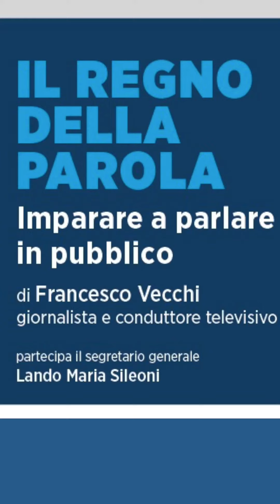IL REGNO DELLA PAROLA, CORSO FABI DI PUBLIC SPEAKING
Imparare a parlare in pubblico: con Francesco Vecchi, conduttore tv canale 5. La formazione per i dirigenti sindacali della Federazione autonoma bancari italiani: Milano 20 aprile, Bergamo 21 aprile, Roma 28 aprile, Torino 3 maggio, Napoli 6 maggio e Palermo 13 maggio